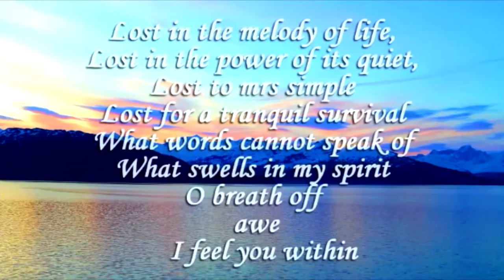ALASKA/ SEE THE WHALE BREACH